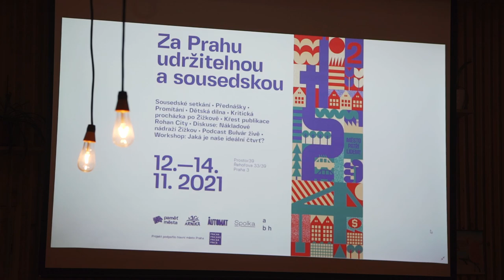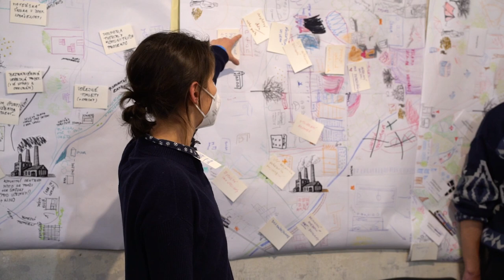Festival Za Prahu udržitelnou a sousedskou 2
Arnika, Paměť města,  AutoMat,  Alarm a Roleta39 uspořádali za podpory Hlavního města Prahy víkendový festival se zaměřením na nová transformační území v Praze.